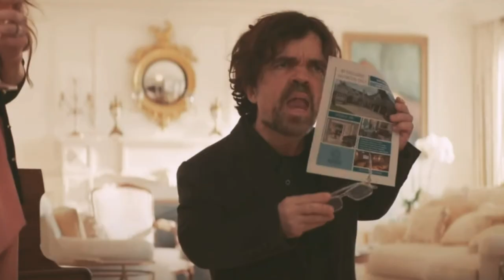American Dreamer 2024 Movie Review | Peter Dinklage, Shirley MacLaine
American Dreamer 2024 Movie Review - A poor economics professor (Peter Dinklage) is duped into buying a house from a seemingly feeble octogenarian (Shirley MacLaine).

Dinklage, MacLaine, and Glover deliver great performances. The film features good funny moments with impressive physical comedy. Overused tropes detract from the overall entertainment value.

peterdinklage leads an all-star cast of Hollywood veterans in a hilariously dark comedy about the desperate lengths of economic inequality. "American Dreamer" touches on critical societal issues amidst bursts of laughter. The misadventures of a hapless misanthrope shed light on harsh realities. Homeownership has become a distant dream for the average person. What was once an attainable goal has now become unattainable. Perhaps extraordinary measures are necessary for a piece of the property pie.

00:01 American Dreamer Movie Plot
02:03 American Dreamer 2024 Movie Review
03:38 American Dreamer 2024 Movie Cast